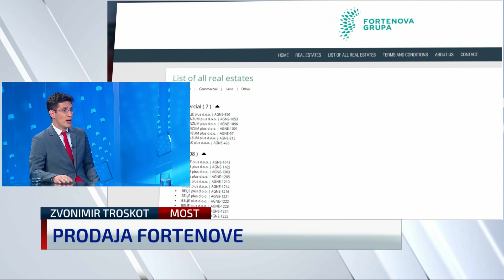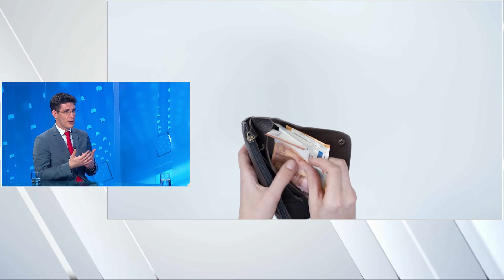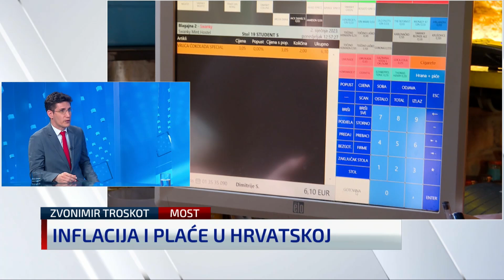Troskot: Mislimo da će mirovinski fondovi biti jedan od kupaca Fortenove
Mostov saborski zastupnik Zvonimir Troskot komentirao je u Newsroomu, između ostalog, i prodaju Fortenove. Više na